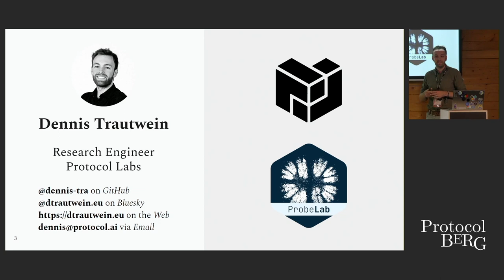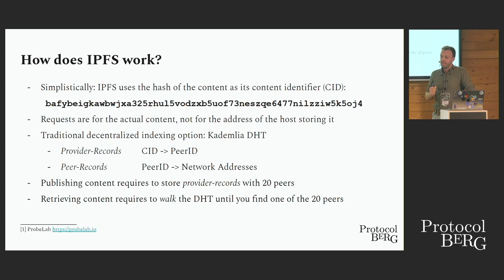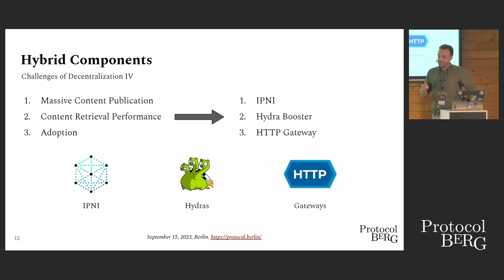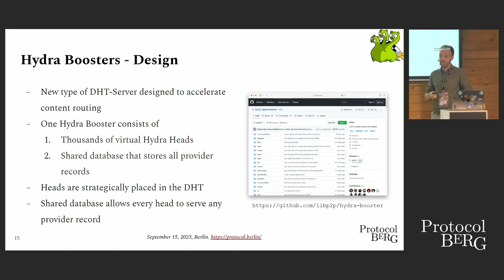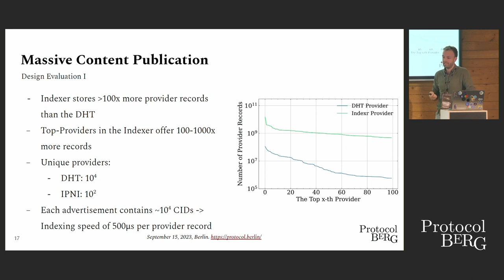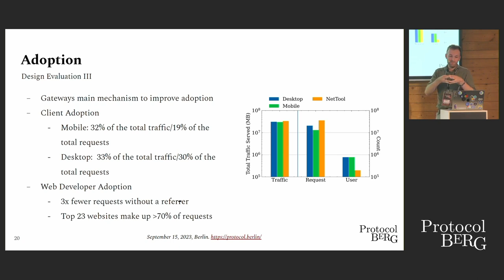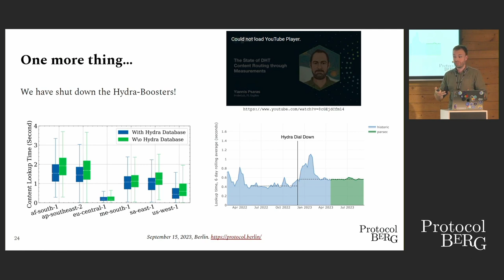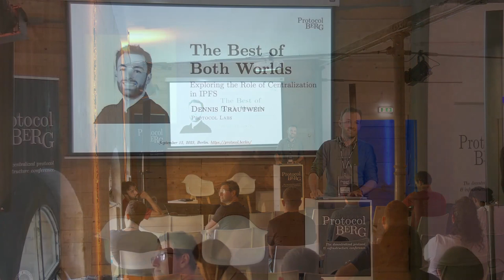Protocol Berg: Dennis Trautwein - Best of Both Worlds: Exploring the Role of Centralisation in IPFS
Web centralization and consolidation have created potential single points of failure, e.g., in areas such as content hosting, name resolution, and certification. The "Decentralized Web," led by open-source software implementations, attempts to build decentralized alternatives. The InterPlanetary File System (IPFS) is part of this effort and provides a fully decentralized object storage and retrieval layer. This comes with challenges, though: Decentralization can increase complexity and overhead, as well as compromise performance, scalability, and system stability. As the lead developers of IPFS, we have therefore begun to explore more hybrid approaches. In this talk, we will discuss the trade-offs, and our implemented and proposed solutions, as well as give an outlook.

Dennis is Research Engineer @ProbeLab within Protocol Labs. He works on measuring the performance of Web3 network protocols, benchmarking protocols against their target performance milestones, and proposing improvements to their core design principles.